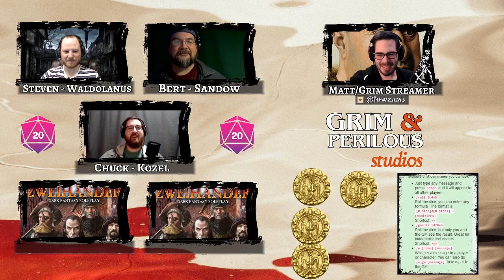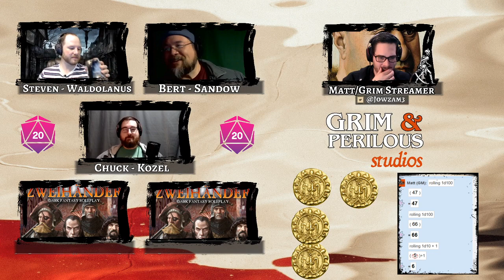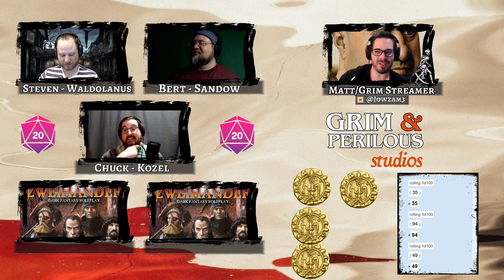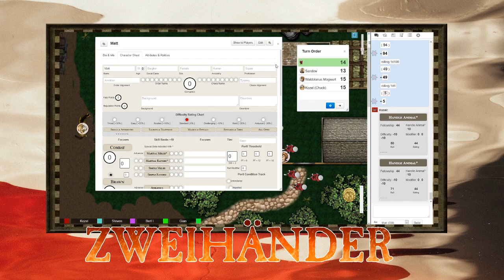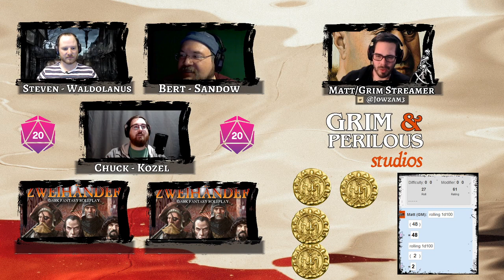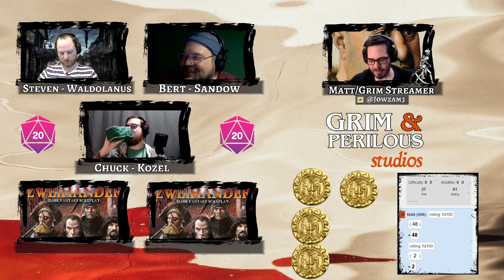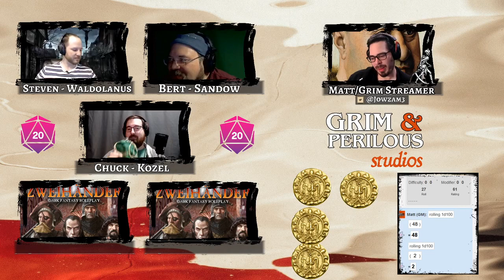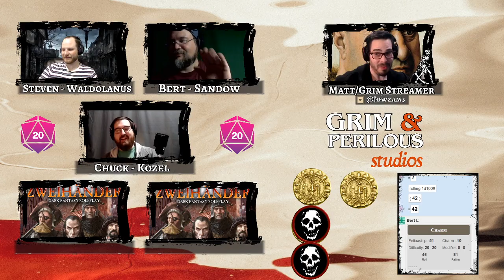Zweihander RPG: Blood, Sweets, and Laudanum: E03 (Defenders of Kobold)